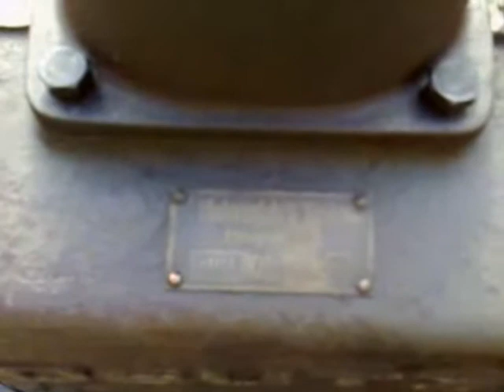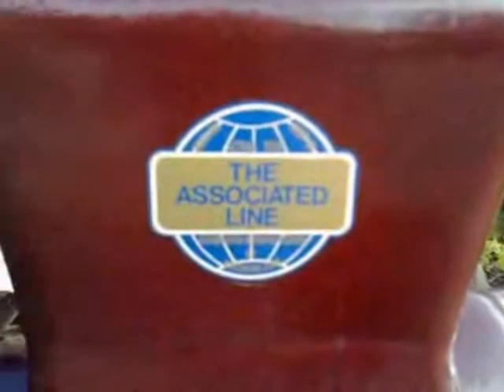Deutz Festivall 2008 Sammy 1